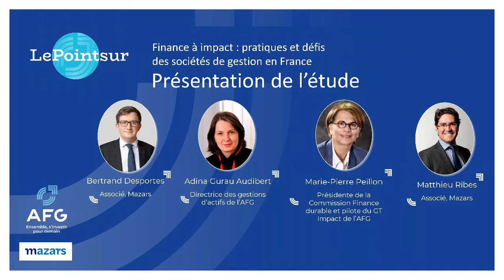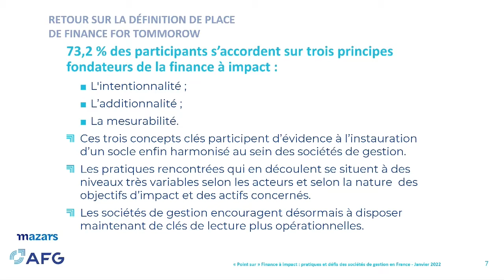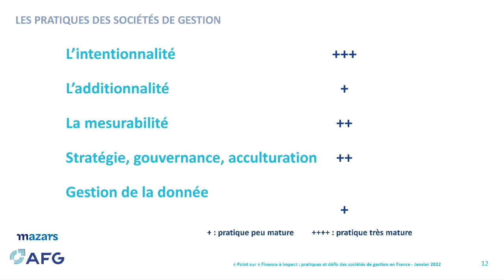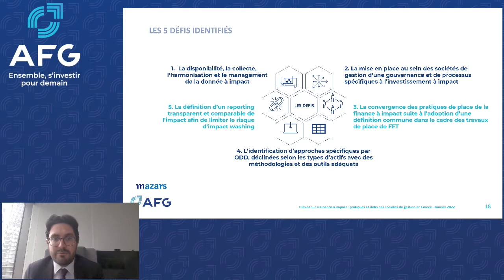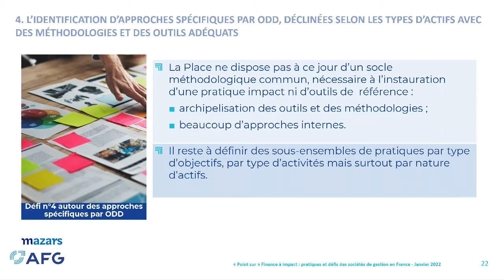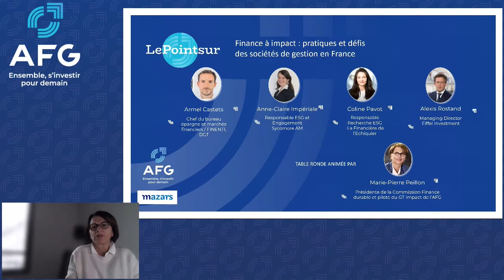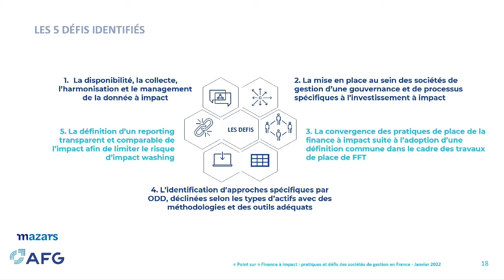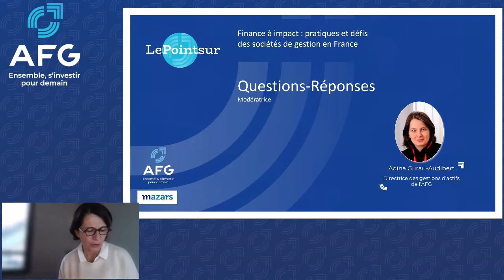« Point Sur » Finance à impact : pratiques et défis des SGP en France - 20 janvier 2022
La finance à impact connait un développement important depuis l’Accord de Paris sur le climat. La Place de Paris s’évertue à construire une expertise cohérente et solide avec un leadership assumé, mais il reste encore du travail pour aboutir à un consensus dans les pratiques observées.

L’AFG et Mazars ont présenté en novembre 2021 leur étude commune sur la finance à impact, qui met en lumière le niveau de maturité, les attentes et les défis des sociétés de gestion françaises en matière de finance à impact. Cette enquête a permis d’identifier 5 défis majeurs que les acteurs de la finance à impact devront relever pour aboutir à une pratique harmonisée.

Le 20 janvier 2022, présentation et analyse des résultats de cette enquête à l’écosystème et aux membres de l’AFG.

Déroulé :

Introduction d’Éric Pinon, Président de l’AFG

Présentation de l’étude « la Finance à impact : pratiques et défis des sociétés de gestion en France » par Bertrand Desportes, Associé, Mazars ; Adina Gurau Audibert, Directrice des gestions d’actifs de l’AFG, Marie-Pierre Peillon, Présidente de la Commission Finance durable et pilote du GT Impact de l’AFG, Directrice de la Recherche et de la Stratégie ESG, Groupama AM et Matthieu Ribes, Associé, Mazars

Table ronde sur la Finance à impact,  modérée par Marie-Pierre Peillon, Présidente de la Commission Finance durable et pilote du GT Impact de l’AFG, Directrice de la Recherche et de la Stratégie ESG, Groupama AM

– Armel Castets, Chef du bureau épargne et marchés financiers/FINENT1 à la Direction Générale du Trésor
– Anne-Claire Impériale, Co-responsable de la recherche ESG, Sycomore Asset Management
– Coline Pavot, Responsable Recherche ESG, La Financière de l’Echiquier
– Alexis Rostand, Vice-président, responsable du développement auprès des investisseurs institutionnels, Eiffel Investment

Questions/réponses par Adina Gurau Audibert, Directrice des gestions d’actifs de l’AFG

Conclusion de Marie-Pierre Peillon, Présidente de la Commission Finance durable et pilote du GT Impact de l’AFG , Directrice de la Recherche et de la Stratégie ESG, Groupama AM